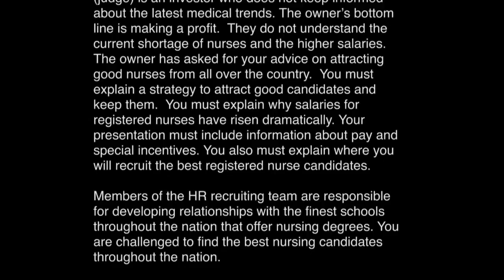2011 PBL Human Resource Management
1st Place Winner at 2011 FBLA-PBL National Leadership Conference - Orlando, FL

Case study:
The medical field has faced an increased demand due to an aging population. Trends contributing to the shortage of nurses across the country include not enough graduates from nursing programs and long hours required of the career. The shortage of nurses throughout the country has resulted in higher salaries. Larger hospitals and medical centers are offering numerous incentives to attract nurses.  Some of the incentives include housing, repayment of college loans, and generous benefit packages.

You are the human resources recruiting team for a Tri-County Hospital located in a community with 25,000 people.  Currently your hospital has openings for six registered nurses. The owner of your hospital (judge) is an investor who does not keep informed about the latest medical trends. The owner's bottom line is making a profit.  They do not understand the current shortage of nurses and the higher salaries. The owner has asked for your advice on attracting good nurses from all over the country.  You must explain a strategy to attract good candidates and keep them.  You must explain why salaries for registered nurses have risen dramatically. Your presentation must include information about pay and special incentives. You also must explain where you will recruit the best registered nurse candidates.

Members of the HR recruiting team are responsible for developing relationships with the finest schools throughout the nation that offer nursing degrees. You are challenged to find the best nursing candidates throughout the nation.

Why is there a shortage of nurses? What are the strengths and weaknesses for a smaller community that is trying to attract nurses to the local hospital?  Why should special incentives be considered for this HR situation?  What is the strategy to keep happy registered nurses so they are not allured by a more attractive offer?